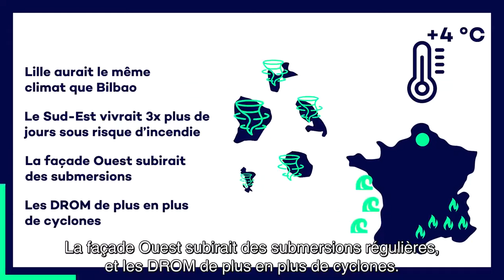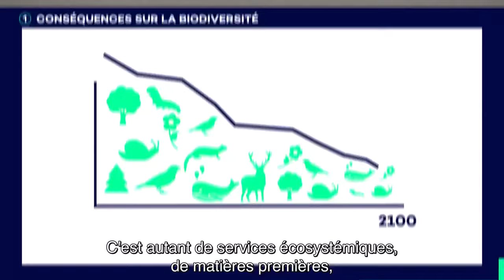Le réchauffement climatique en France : état des lieux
Le réchauffement climatique en France est une réalité qui s'intensifie chaque année. Dans cette vidéo, nous faisons un état des lieux des effets du réchauffement sur le territoire français en 2024, avec un focus sur les conséquences actuelles et futures. Nous analysons les risques accrus de sécheresse, d'inondations, de feux de forêt, ainsi que l'évolution des températures. À travers des données scientifiques et des rapports du GIEC, découvrez pourquoi il est essentiel d'agir maintenant pour limiter l'augmentation des températures et adapter notre société aux nouvelles conditions climatiques.

Nous abordons également les engagements de la France dans le cadre de l'accord de Paris, les stratégies d’adaptation mises en place par le ministère de la Transition écologique, ainsi que les initiatives locales visant à réduire les impacts climatiques. Comprendre la trajectoire actuelle du réchauffement climatique en France est indispensable pour anticiper et limiter les effets sur les générations futures.